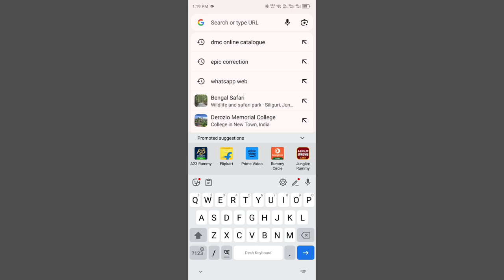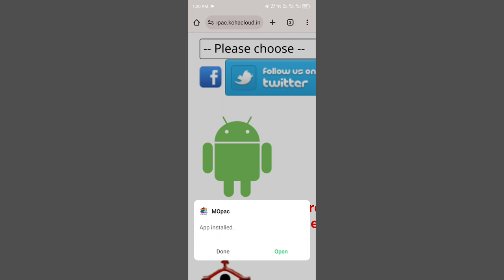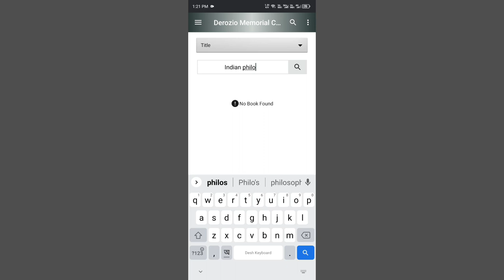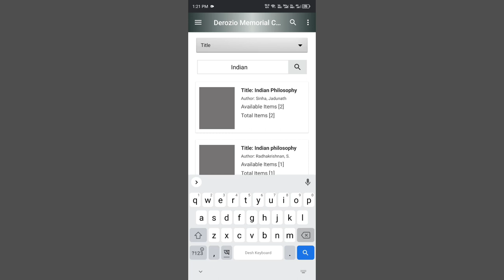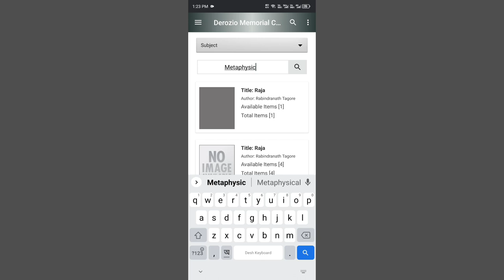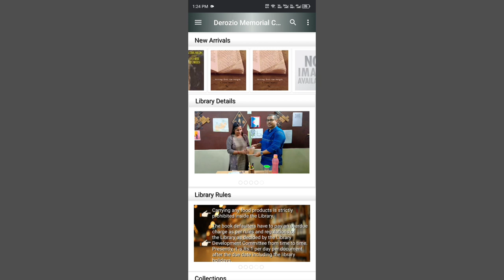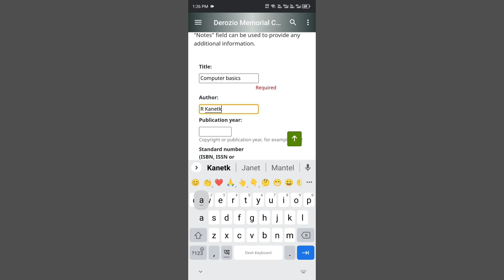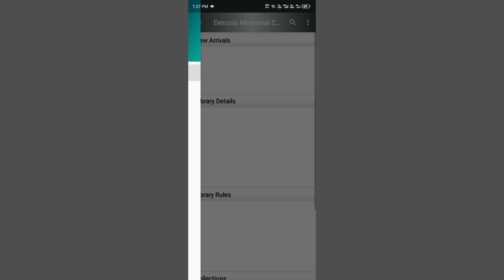How to Search OPAC। Library Catalogue App। Installation and Use Step by Step Guide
The video demonstrated by Dr. AvikRoy focuses on Mobile App installation and use -step by step guides of Library catalogue App of Derozio Memorial College, Kolkata. OPAC or Online Public Access Catalogue is available on mobile phones through App services and all the services available on WebOPAC of the college are now available on MOPAC. It also shows how to update the user personal details, see issue / return history, fine details, make purchase suggestions etc. through the MOPAC App.

Watch other related videos on Catalogue searching